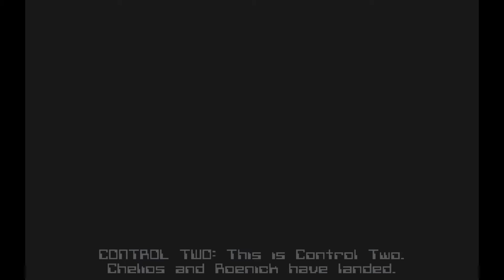Let's Play -04- BioForge - Ricochet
BioForge, released in 1995 by Origin, is a survival adventure game where you take on the role of an amnesiac cyborg who was ruthlessly experimented on by a group of fanatics, the Mondites. Bad things are happening, but it's up to us to figure out how to stay alive.

I got a gun, woo hoo! Remember to properly store guns during lift transit. Also, Mastaba is a jerk.